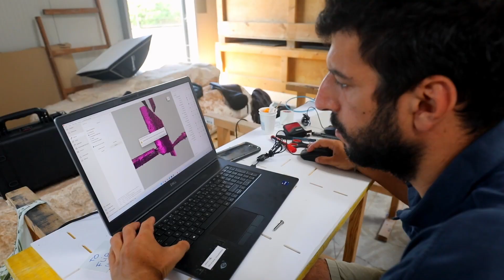Arheološko otkriće svjetskih razmjera u Istri: Pronađen šivani brod star 3000 godina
Više od tri tisuće godina stajao je na dnu mora uz sjeverozapadnu obalu Istre u Zambratiji kao nijemi svjedok jednog vremena, brodogradnje, jedne kulture; sve dok jedan ribar 2008. godine nije prijatelju pričao o drvenim daskama na dnu mora – i tada počinje priča o brodu koji postaje nepresušni pripovjedač o povijesti Histra, nekadašnjih stanovnika Istre!

VIDEO: Srećko Niketic/PIXSELL